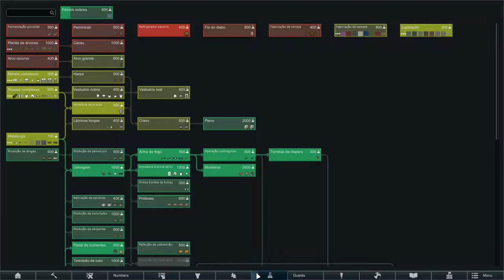Paciência beirando ao ZERO #30- Rimworld Royalty PT BR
Gameplay de RimWorld, foco do canal atualmente.

Rimworld é um jogo de gerenciamento de colônia.

Siga o canal da twitch do canal